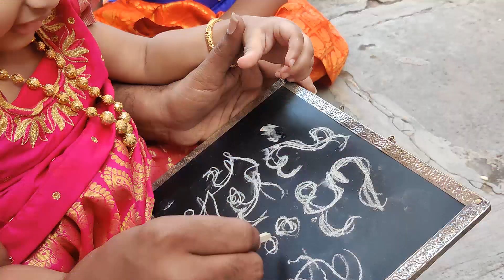Aksharabyasam of Rehanshi in mamidipalli